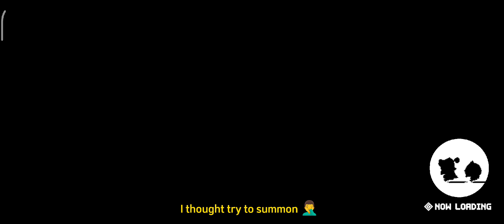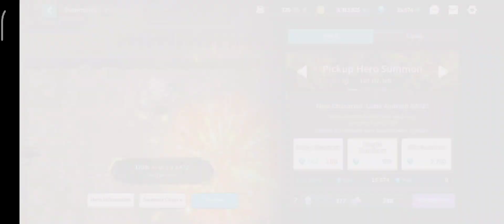Guardian tales New Update Korea Server Android AA72, Summoning for Android AA72